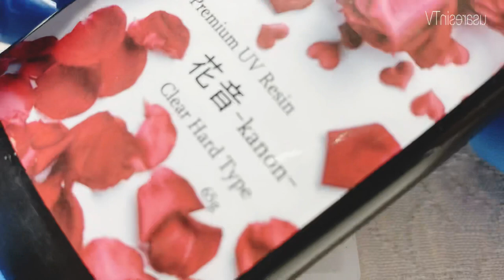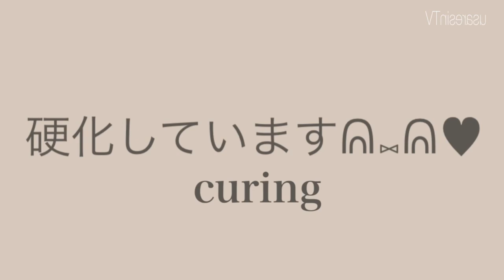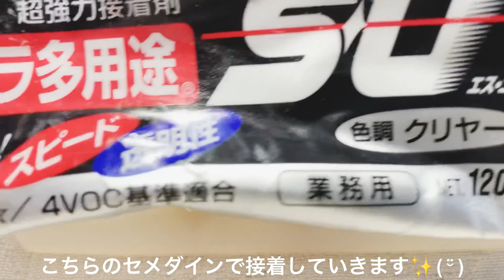ダイヤ型に深紅の薔薇の花びらをたくさん閉じ込めてアクセサリーにしたら、美しさに見惚れてしまった【レジン】アクセサリー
*:..｡♡*ﾟ¨ﾟﾟ･*:..｡♡*ﾟ¨ﾟﾟ･*:..｡♡*ﾟ¨ﾟ･*:..｡♡*ﾟ¨ﾟﾟ･*:.

*:..｡♡*ﾟ¨ﾟﾟ･*:..｡♡*ﾟ¨ﾟﾟ･*:..｡♡*ﾟ¨ﾟ･*:..｡♡*ﾟ¨ﾟﾟ･*:.

本日の動画は……✨オーダーを頂いていた赤いドライフラワーを使用したイヤリングのサンプルを作成しています😇✨
深紅のミニ薔薇がとても素敵に演出してくれました🌹✨

～Follow me♡～
usaresin_tv

usaresin_tv

ミュージシャン: Rook1e

ミュージシャン: LiQWYD